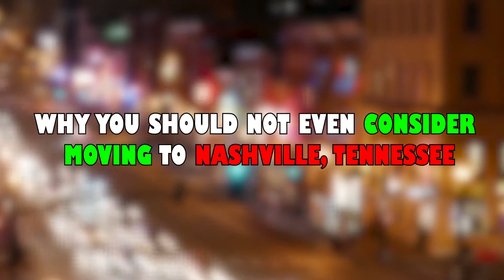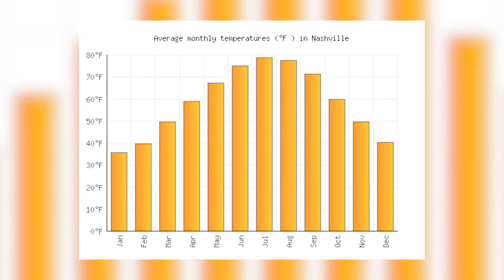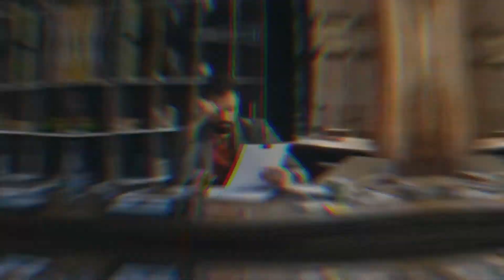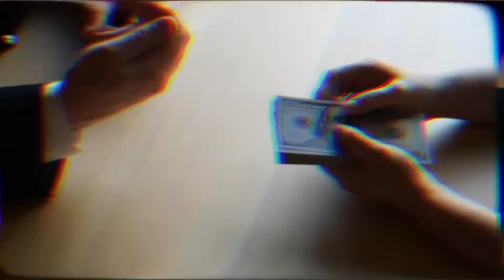7 Reasons Why Not to Move to Nashville, Tennessee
7 Reasons Why Not to Move to Nashville, Tennessee.  In this video, we find some not talked about reasons why to stay away from living in Nashville.

My suggestion is to visit these places first and then decide where you want to move to and live.

We put out top ten videos where we explain cool facts about the world and its geography, starting with the different states, cities, and towns in the United States.